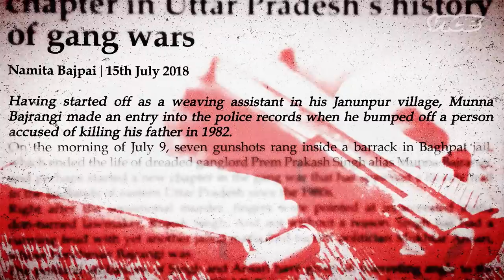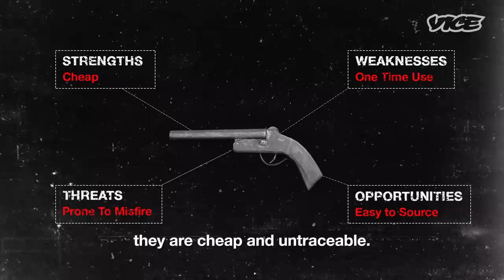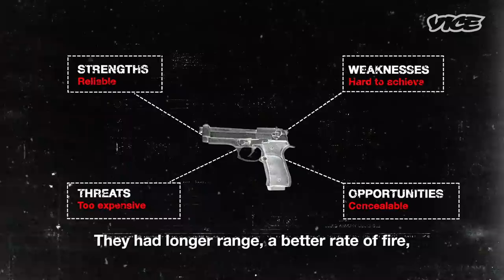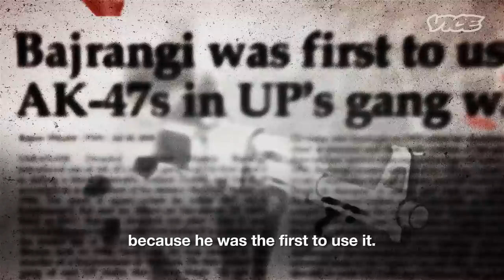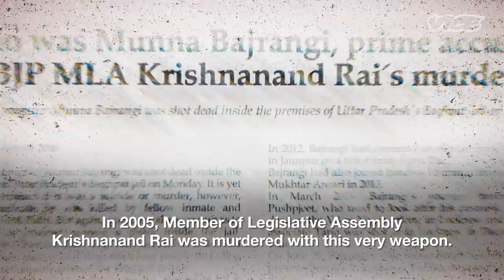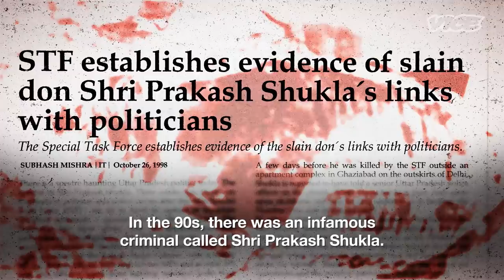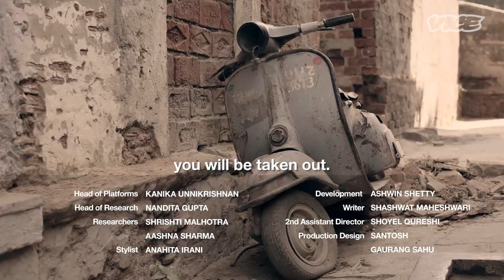औ se Auzaar | Ep 3 of क se Crime - Created with Prime Original Mirzapur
At its peak, the shooters and gangs of Purvanchal were armed with enough assault rifles and ammunition to equip a small army. Street-level enforcers would use disposable, concealable weapons and protected gang leaders would openly fire assault rifles in the streets. And to break these gangs, the police had to bring in heavy gear of its own.

The tools of the crime discussed in this episode of 'क se Crime', the VICE guide to crime in India - 'Au se Auzaar'.

Created with Amazon Prime Original's Mirzapur, streaming now on Amazon Prime Video.

Watch now: amzn.to/MirzapurOutNow